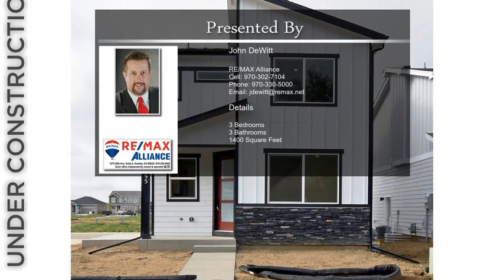339 Fickel Farm Trl Berthoud CO 80513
339 Fickel Farm Trl Berthoud CO 80513

Introducing The Jackson at Fickel Farm by CB Signature Homes in Berthoud! No Metro District! Read in January!  All homes feature full basements, two car rear loaded garages in addition to the quality construction that you've come to expect! Features include quartz countertops, luxury vinyl floors, custom Milarc style cabinetry, decorative front entry door, designer interior, hardware and plumbing fixtures, stainless appliances and the list goes on! Extra long driveway with the potential of building a shed for extra storage.  Don't forget to ask about the Builders Preferred lender incentives.